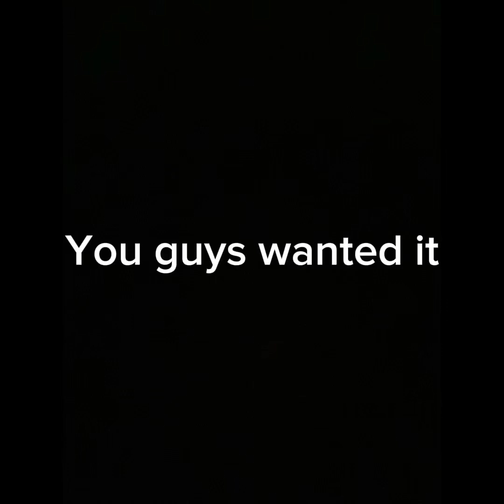The most liked song from EVERY purchasable pack in beat saber.